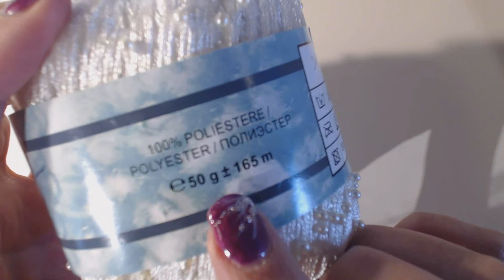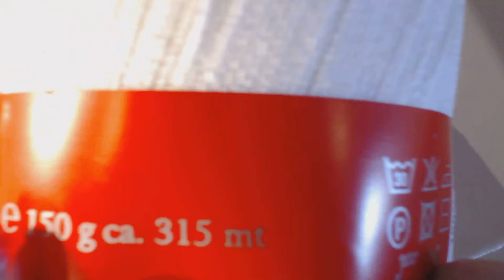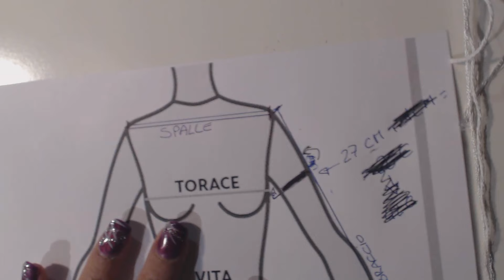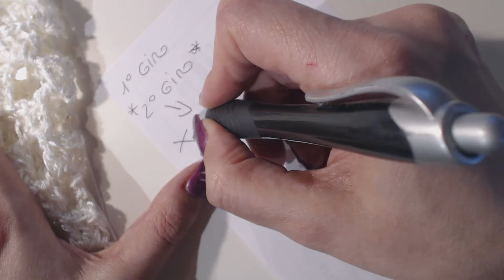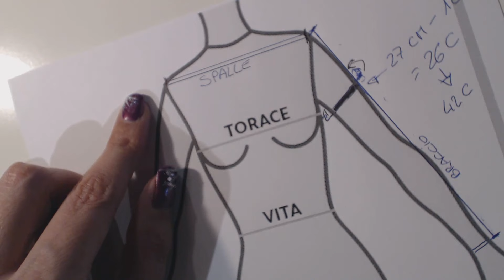COPRISPALLE ELEGANTE ALL' UNCINETTO 1 di 2